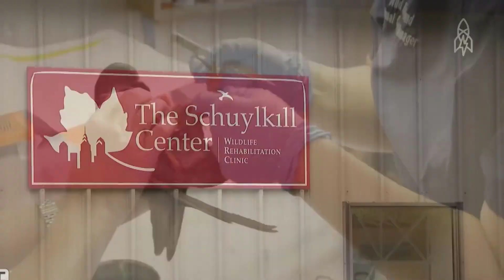কাঁচে ধাক্কা খেয়ে ৩০০ পাখির মৃত্যু | Mojar khobor | মজার খবর | 300 birds died after being hit by gla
কাঁচে ধাক্কা খেয়ে ৩০০ পাখির মৃত্যু | Mojar khobor | মজার খবর | 300 birds died after being hit by glass